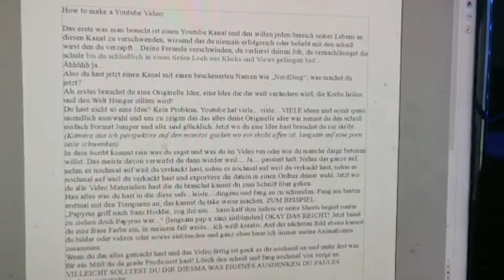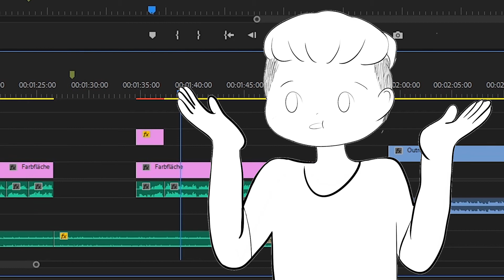How to make a Youtube Video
Ein kleiner Guide wie man so nh scheiße wie ich produziert und sich langsam aber sicher in die Hölle die Youtube ist hinunterhangelt

Outro:
Nick Nitro "Undertale - "It's Raining Somewhere Else" NITRO Remix [Remastered]"
If you would like to use my music, here’s a full list on what you can do and cannot.

You CAN however: monetize the content if it’s transformative such as using it as background in livestreams, intros or outros, comic dubs, speedpaints, animations, use it as a backing instrumental for your own original lyrics. You can use it as background music in school projects, vlogs, critic, education, and commentary videos." -Nick Nitro

Werkzeug Box:
-IPad (Zeichnen)
-FL Studio 20 Fruity (Musik)
-Adobe Premiere Pro (Schnitt)
-Audacity (Tonspuren)
-paint.net (Bildbearbeitung)
-Synthesia (Noten)